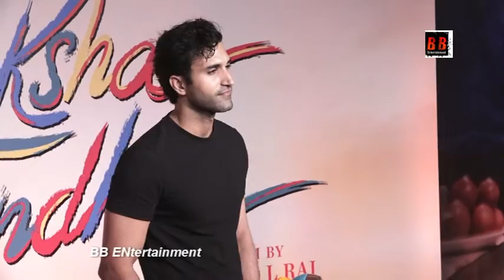Akshay Kumar, Bhumi Pednekar And More Special Screening Of Film Raksha Bandhan